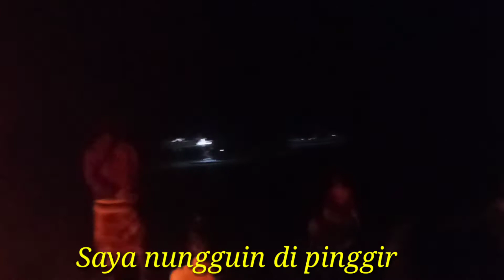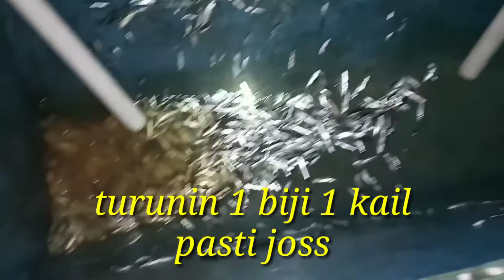PROSES PENANGKAPAN IKAN TERI || SARDEN || IPUN || SELEH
Penangkapan ikan teri atau ipun atau ikan seleh kecil2 terjadinya musiman.
Dan jenisnya juga berbeda beda, tapi saat ini kami mendapatkan yang berjenis sarden. Alat alat yang di butuhkan hanya genset atau aki, lampu, dan serokan. Tentu saja di butuhkan perahu jika penangkapan ikan dilakukan dari tengah laut.
Tapi tidak perlu jauh ketengah untuk penangkaan ikan jenis ini.
Karna mreka banyak yang di pinggir ketika masih kecil.
Cukup dengan menyalakan lampu, mereka akan muncul sendiri kepermukaan air, dan tinggal kita tangkap pake serikan.